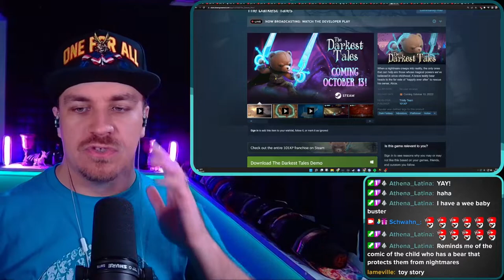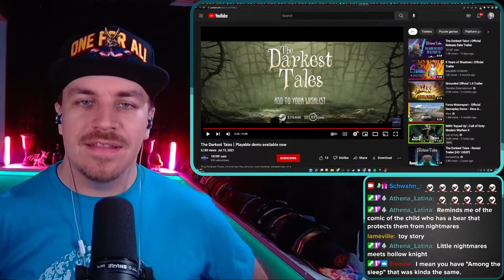REACTION: Hollow Knight, Fluffy Protector - The Darkest Tales: Reveal & Gameplay Trailers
A cute game with clear inspiration.

Music Credit